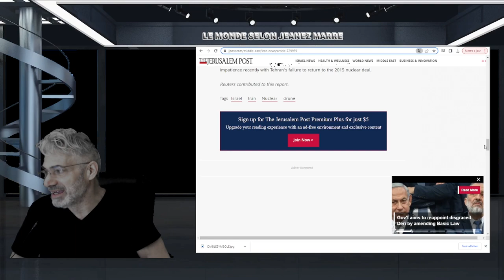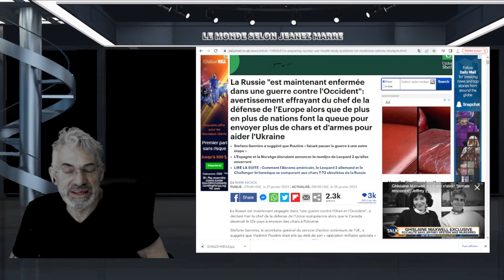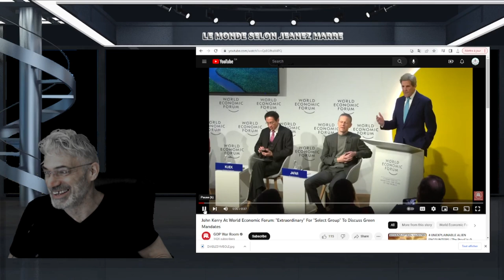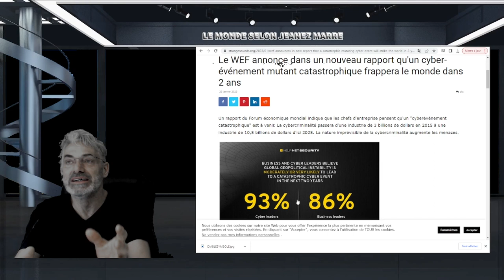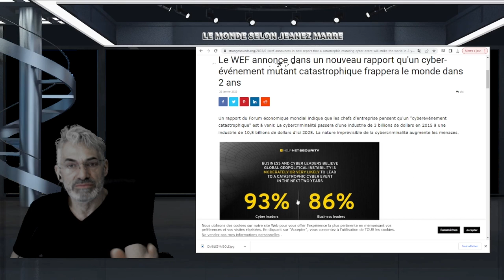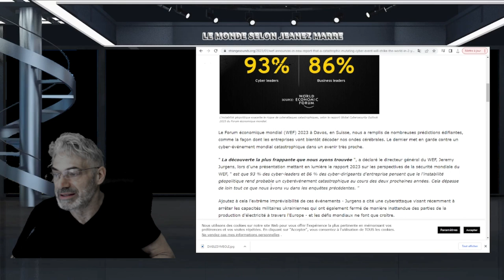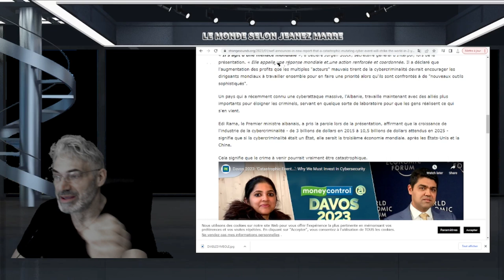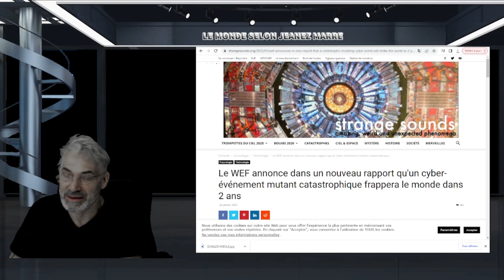LE FORUM ÉCONOMIQUE MONDIAL;UN cyber-événement mutant catastrophique frappera le monde dans 2 ans.